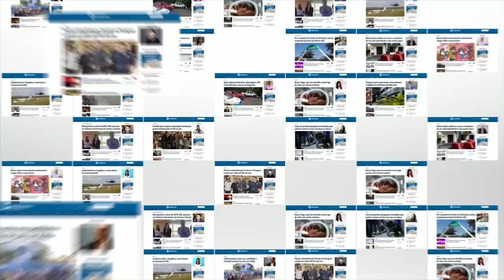Morto em colisão de motocicletas voltava de uma entrega em Campo Grande